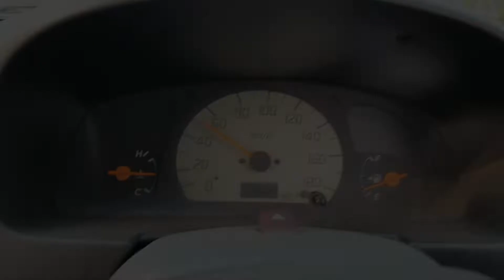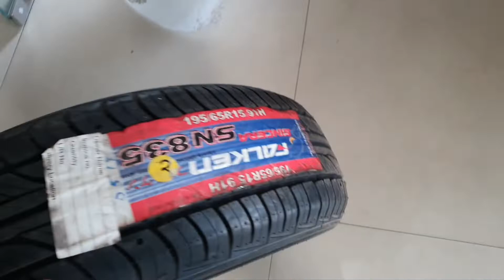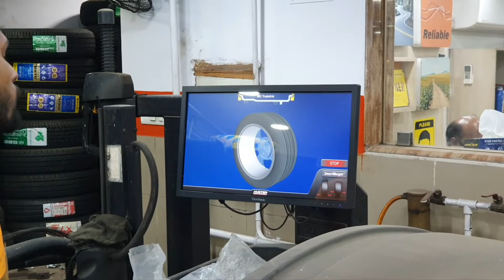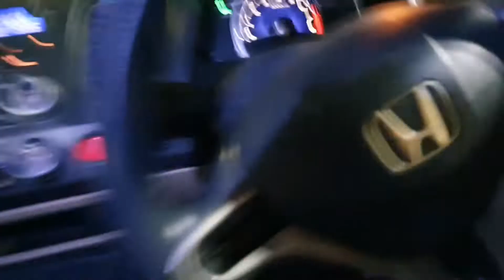My Civic Broke Down🤦🏻‍♂️//Office day/Daily vlogs/vlog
This video include the tyre replacement and balancing and alignment maintenance of my friend's New Honda Civic 2009. Later on this day, had Wedding Reception invitation along with my wife.
Will be in the next part.